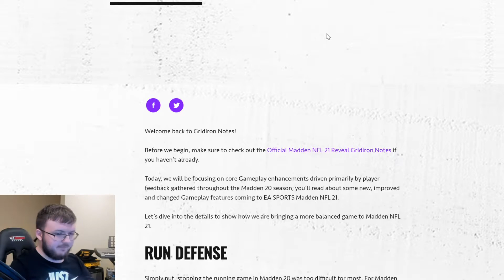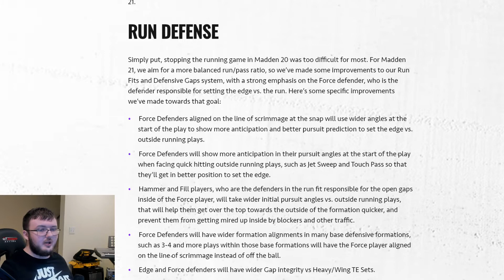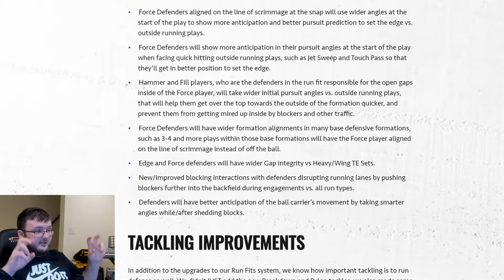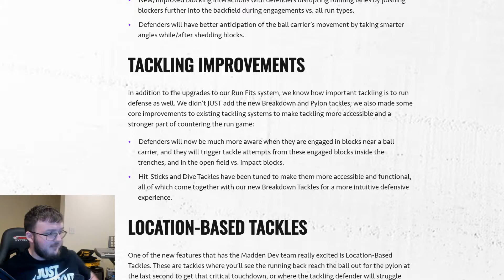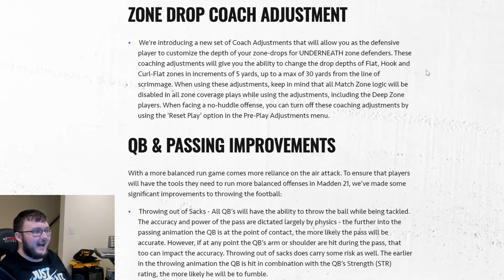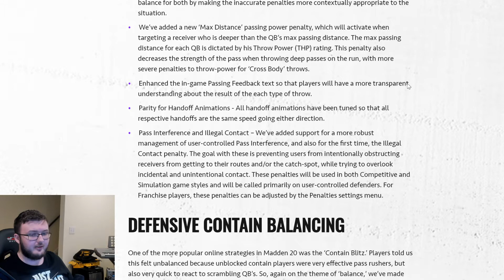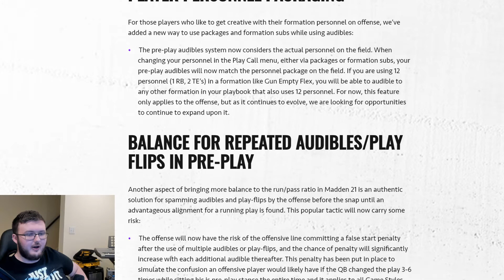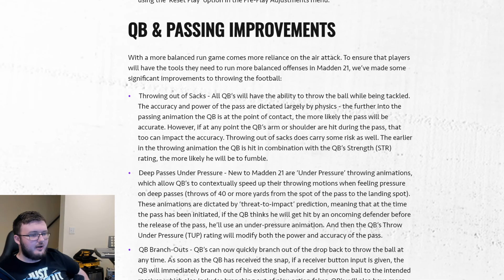Madden 21 Gridiron Notes!